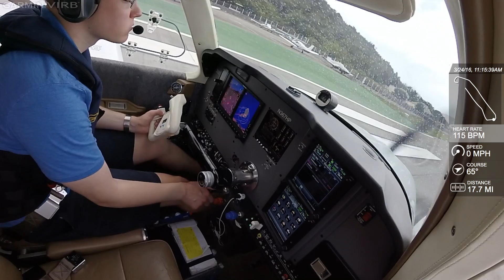CRAZY! Flying into St. Barth's Airport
Flying into one of the world's "most dangerous" airports in my earthrounding Bonanza from every angle.

Snapchat mattguthmiller